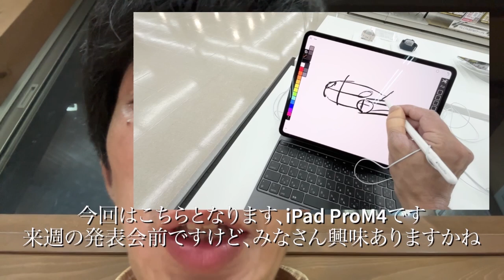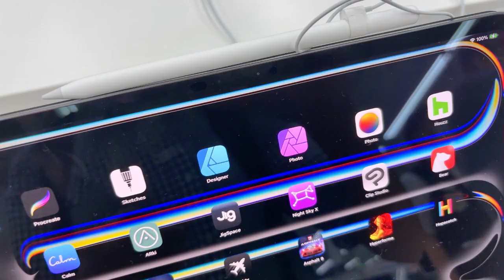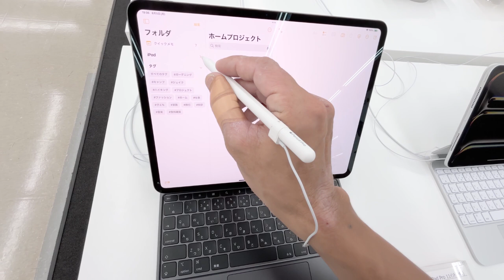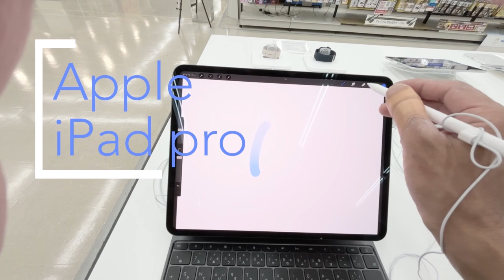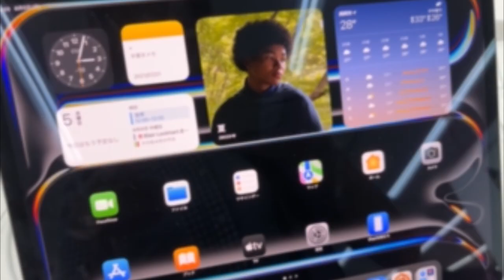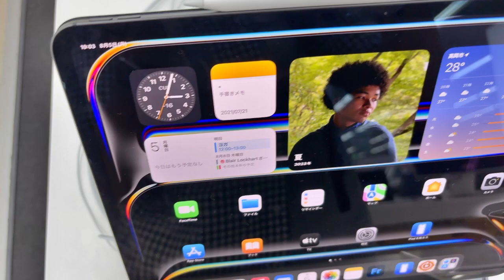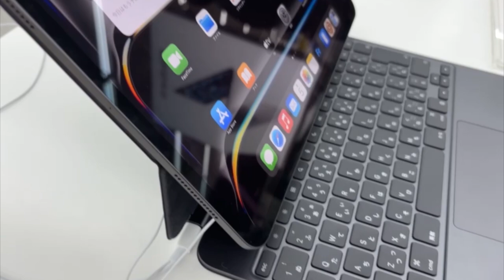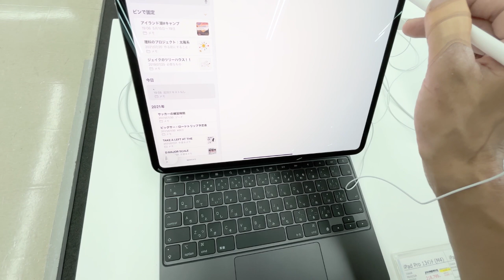Apple iPadProM4を見るだけJust look at the Apple iPad Pro M4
今回はこちらとなります、Apple iPadPro M4モデルを見ることができたので紹介したいと思います。そうとは言え、やっぱり見た目が凄すぎます。薄いし、これで性能も高いのでここも魅力的ですよね。
iPadProの詳細
制作・撮影協力　株式会社ヤマダデンキ
　　　　　　　　テックランド高岡店
時間
0:00オープニングトーク
1:13オープニング
1:32本編スタート
2:45特長とか
5:55サイズとか
9:22カメラとか
14:25デザインとか
19:51後半
27:18 M4チップの性能とか
33:33拡張性とか
38:46モデル展開とか
44:04価格とか
47:02クローズドトーク
49:16終わり

Apple iPad 10 256GB Cell WIFI model
Logicool Crayon
Ulanzi Tripod FT-01
Ulanzi Smart Phone mount adaptor FT-01
Belbon EX-Mini Tripod
Luma Fusion
Concept(コンセプト)
Filmic Pro
Blackmagic Camera
Apple Final cut Camera
Adobe Express
標準カメラアプリ
Streamlab OBS
Microsoft Word
Microsoft OneNote
Microsoft Pix